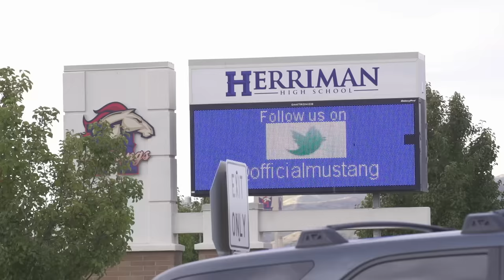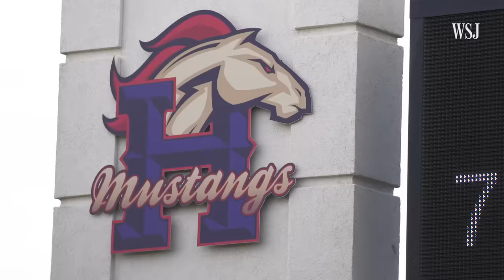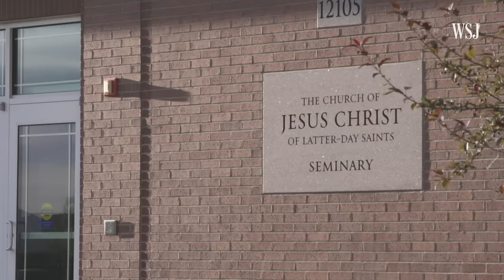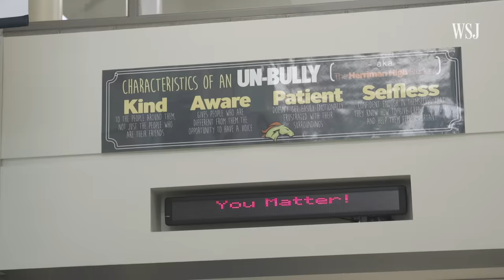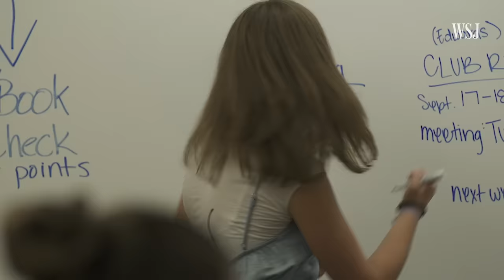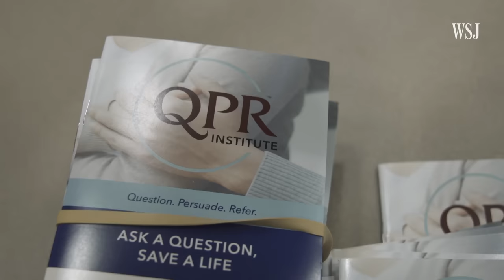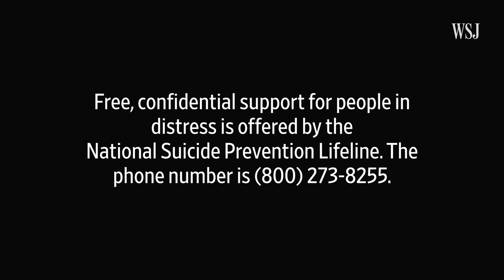Six Suicides, One Year, One High School | WSJ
In less than a year, six students who had attended Herriman High School in Utah committed suicide. The WSJ visited Herriman and found a community searching for answers as they struggle with the loss.

If you or a friend are struggling emotionally, help is available Free, confidential support for people in distress is offered by the National Suicide Prevention Lifeline at . You can also text a crisis counselor by messaging the Crisis Text Line at 741741.